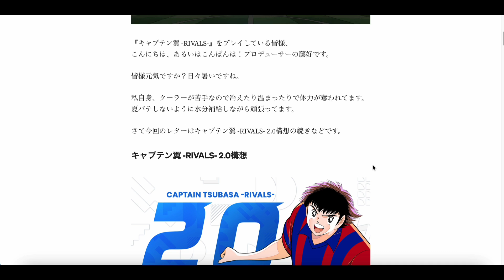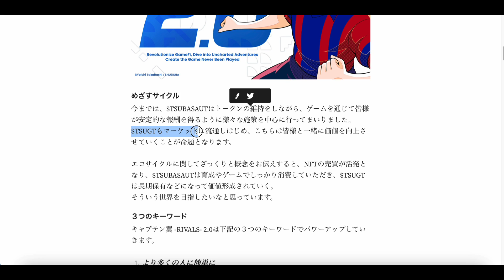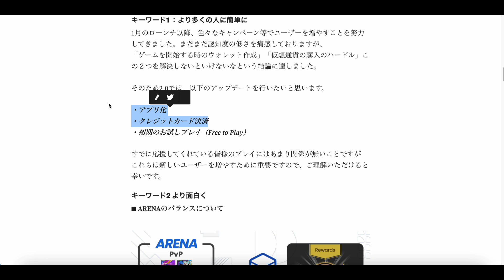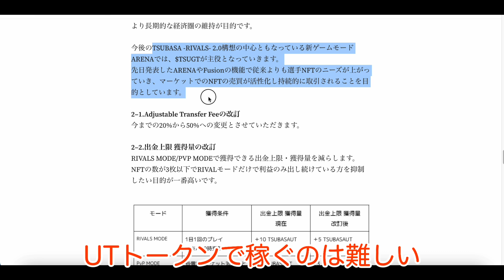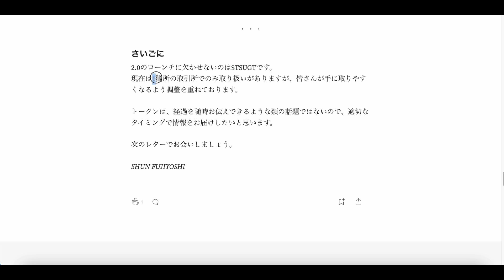【キャプテン翼】神引き！？Wミントキャンペーンに食費と光熱費（3万円）を突っ込むぜ！【CAPTAIN TSUBASA -RIVALS-】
こ、これは！？